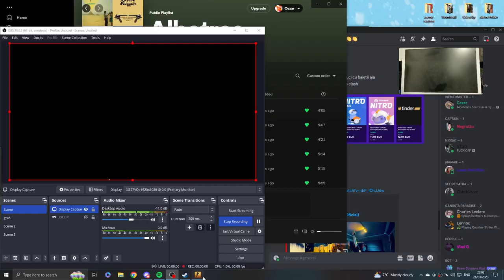CS GO: Aproape 30 de boabeee haidee i-am curuit pe baieti aicisa